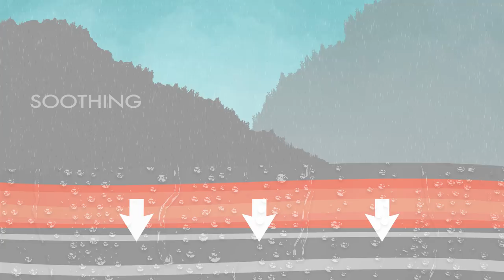The story of Avene Thermal Spring Water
The #1 Thermal Spring Water sold in Canada

The 1st Thermal Spring Water approved by the Canadian  Dermatology Association